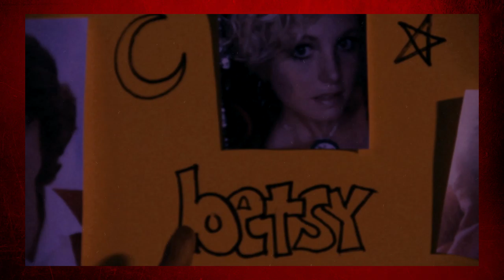Headless (2015) - Movie Review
We review the movie Headless directed by Arthur Cullipher and starring Shane Beasley, Kelsey Carlisle, Ellie Church, and Dave Parker.

Synopsis
When the tortured past of this masked killer comes back to haunt him, he plunges to greater depths of madness and depravity, consuming the lives of a young woman and those she holds dear.